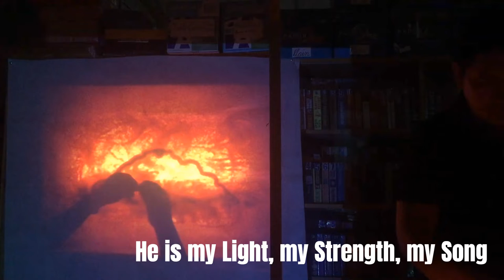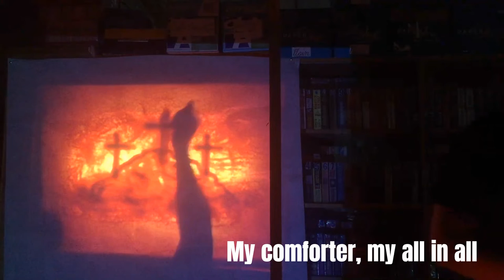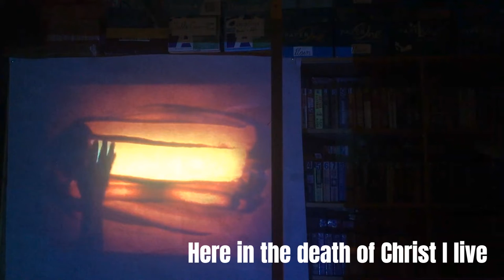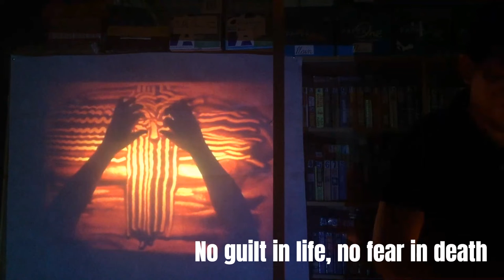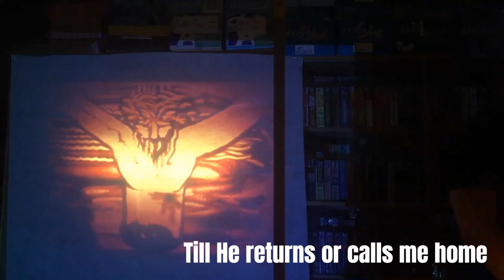IN CHRIST ALONE SAND ART PERFORMANCE ‐ ARIEL C. SITOY